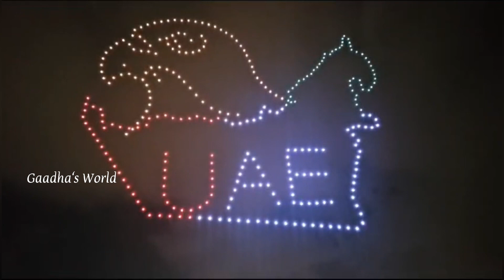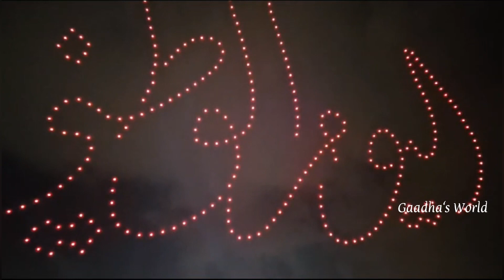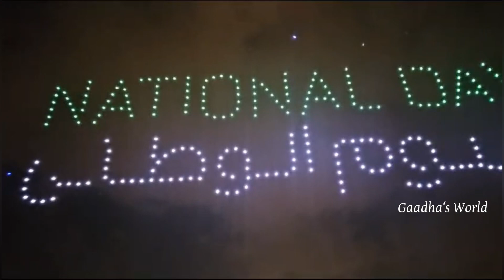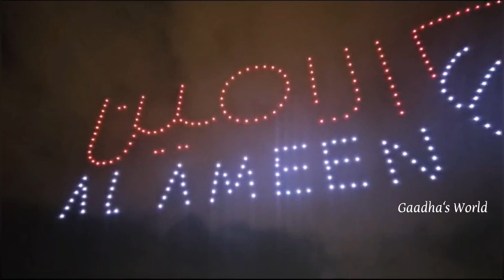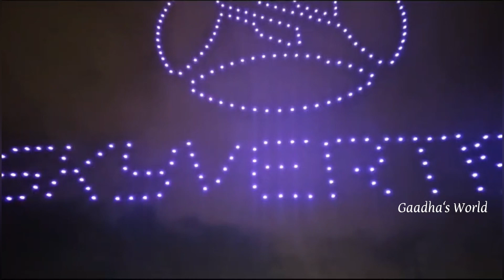300 DRONES !!!!! DRONE SHOW on 52nd UAE National Day🇦🇪 | ഡ്രോൺ കൊണ്ട് ദൃശ്യവിസ്മയം ഒരുക്കി ദുബായ്